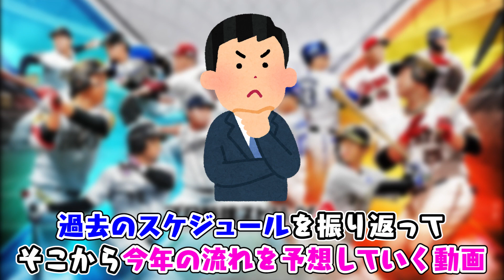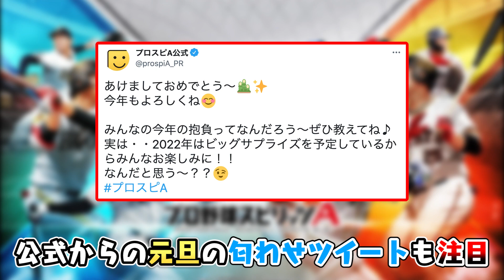B9&THが今年は例年と違うスケジュールになる可能性大？2022年1月のイベガチャスケジュール予想！【プロスピA】# 1670